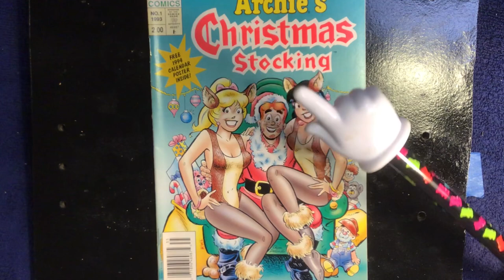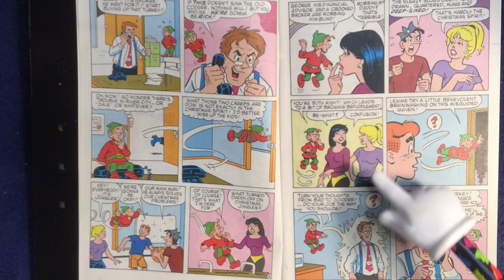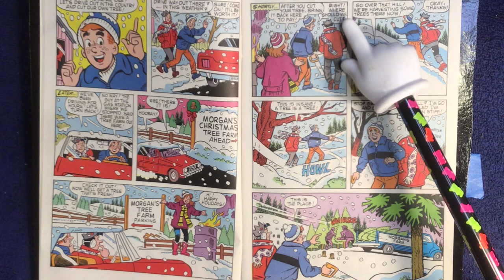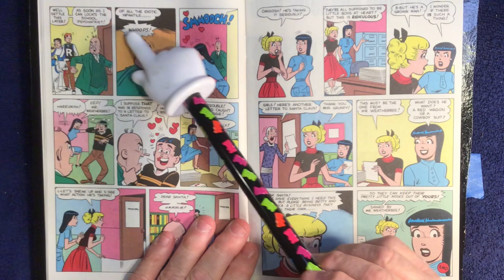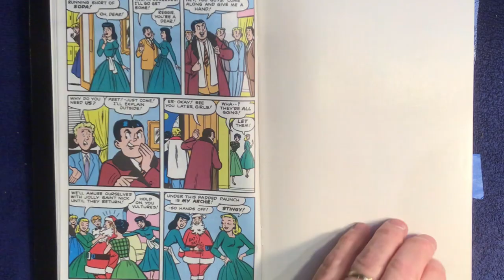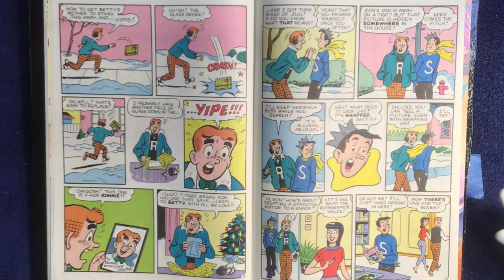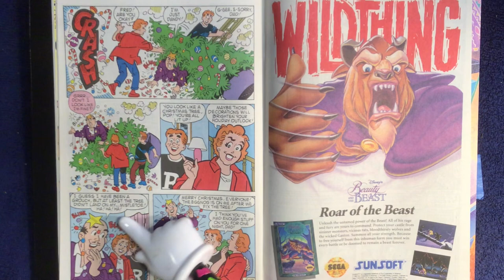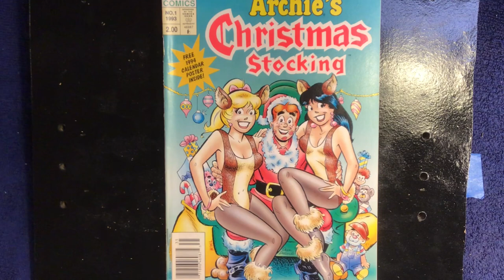Archie’s Christmas Stocking # 1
Archie’s Christmas Stocking # 1 from 1993.  “A Jingle for Justice” , “Fresh Idea” , “Dis-Missle” , “ Too Many Classes” , Picture Frame “ , Christmas Cheer Up”.   As always  this book and others are available on my EBAY page, Papas-Comic-Books